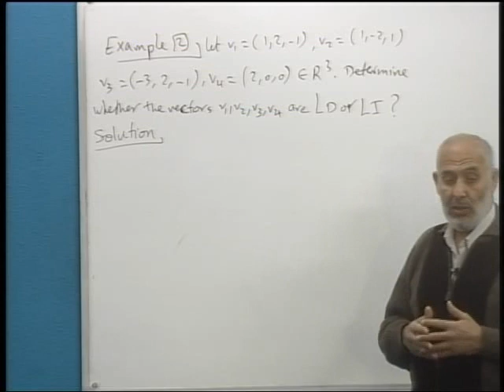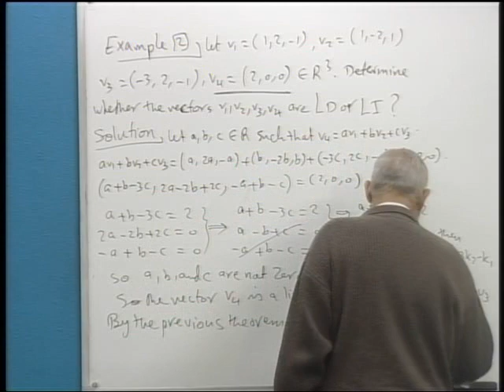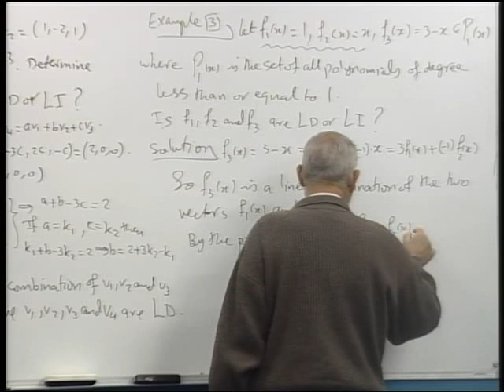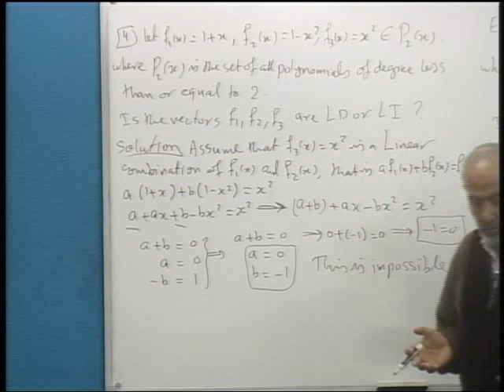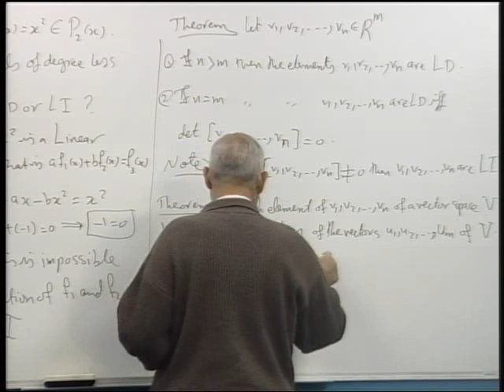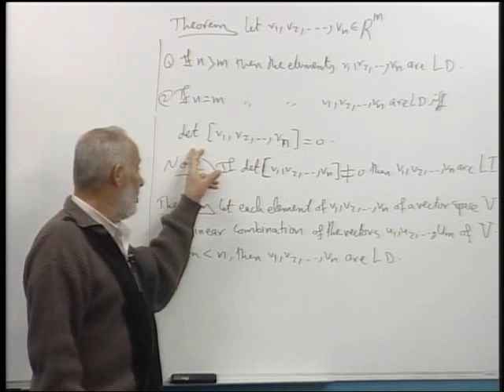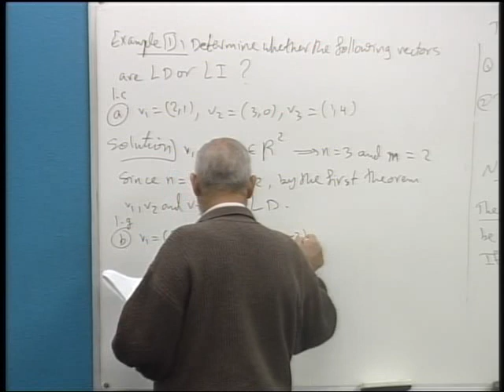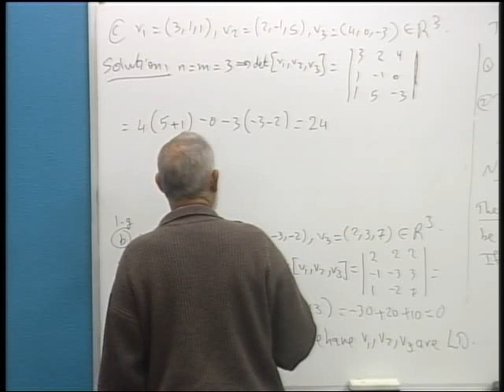3.3- Liner Dependence